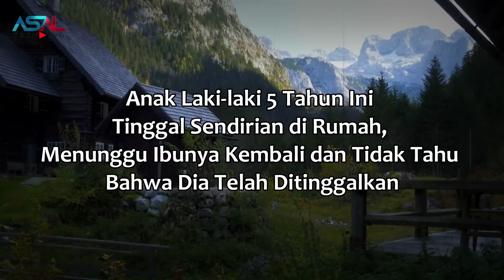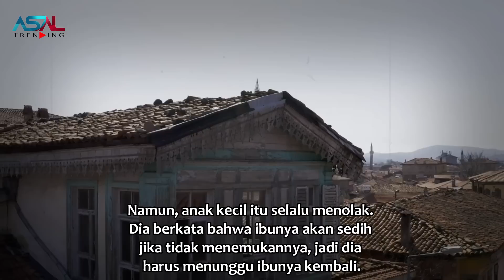Bocah Kecil Ini Ditinggal Sendirian, Ibunya Pamit Beli Mainan Untuknya Tapi Teryata Ini Yang Terjadi